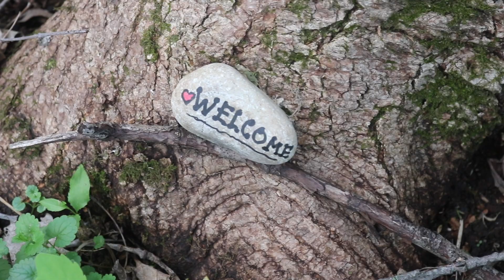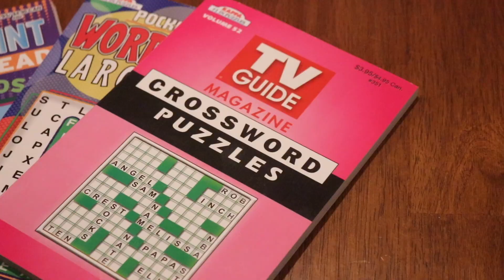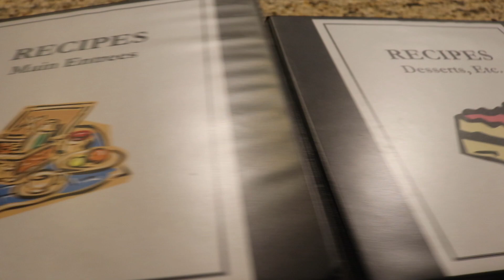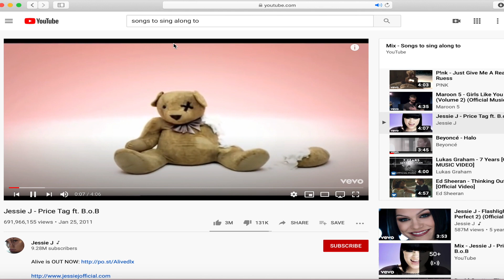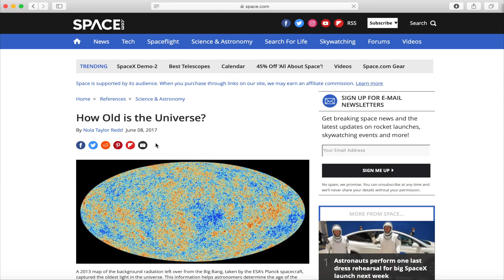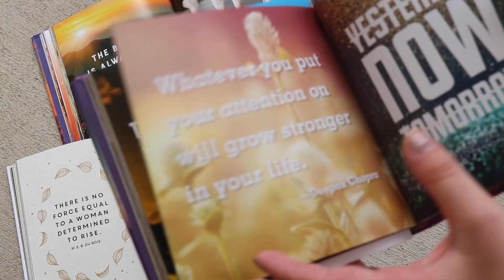20 THINGS TO DO WHEN YOU ARE BORED! (Stuck at Home)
Are you running out of things to do? Then this is the perfect video for you. There are 20+ ideas of things to do for when you are bored. Sometimes life can be boring but hopefully this video will inspire you!